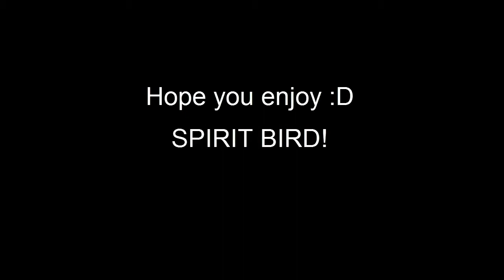Rotoscoping - Spirit Bird